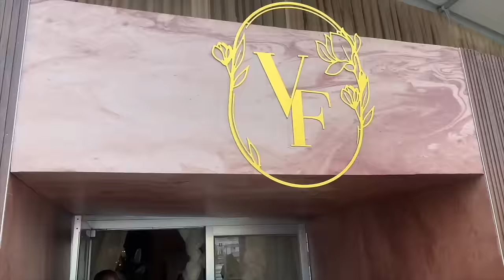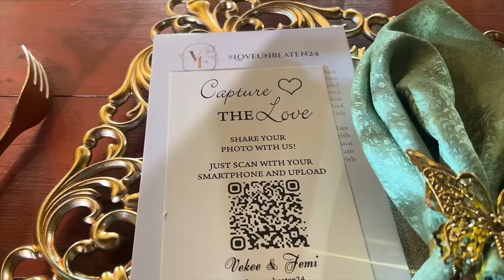YOUR VIP INVITE TO VEEKEE JAMES'S TRAD WEDDING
It may be the most emotional vlog you’ve seen on my channel. I hope you guys enjoy it!

My Filming Equipment:

Lagos, Nigeria.
I’m 32 years old, my birthday is on October 25th.
For my main videos I use Canon EOS R and I vlog using the Sony A6600
Epidemic sounds (I pay a subscription fee).